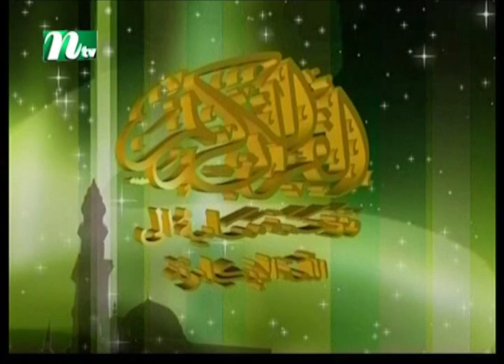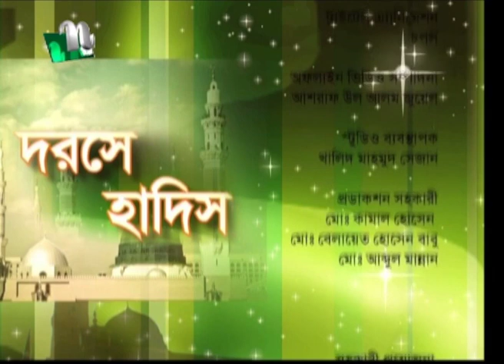Dorse Hadis | দরসে হাদিস | EP 495 | Islamic Show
CAST

CREW